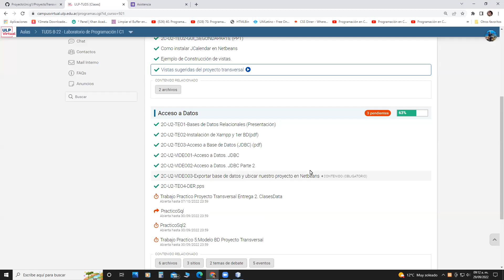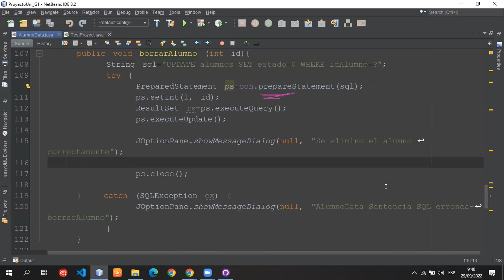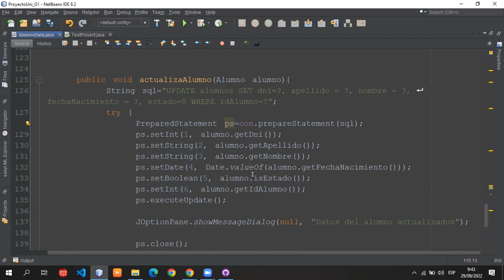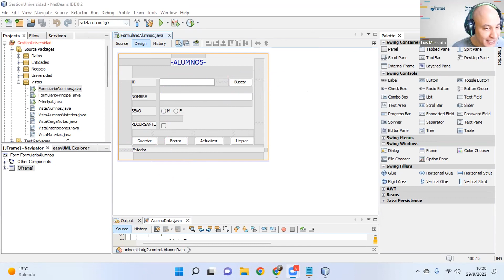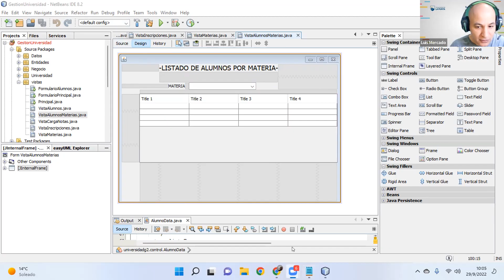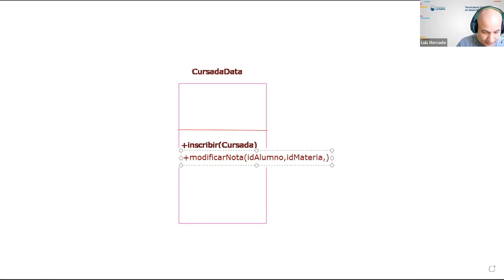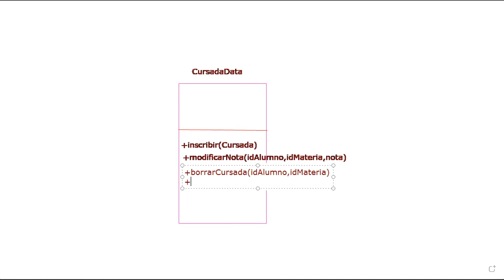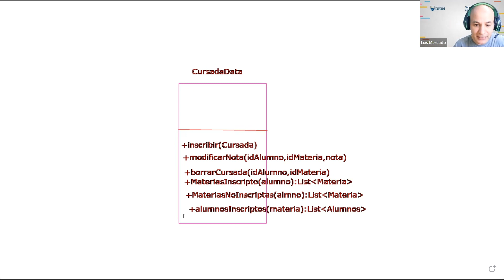Clase 29 de septiembre de 2022: CursadaData y Vistas Proyecto Transversal